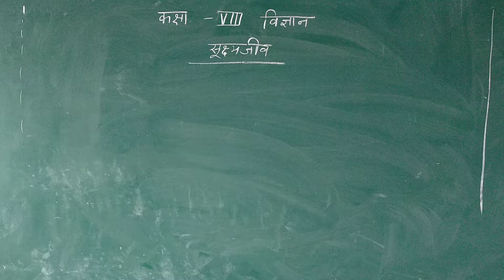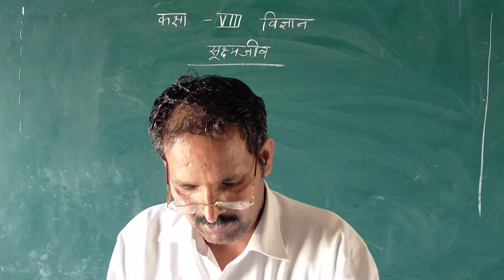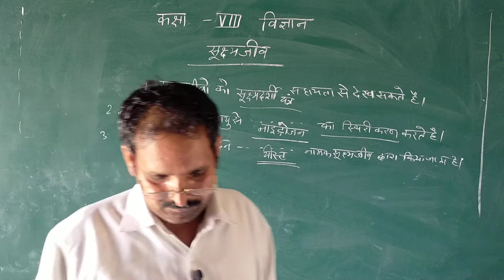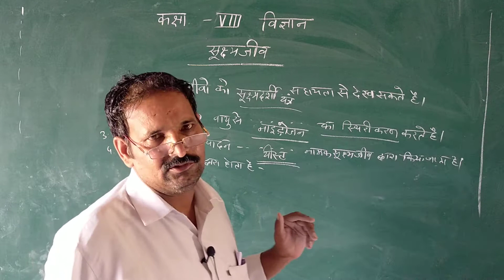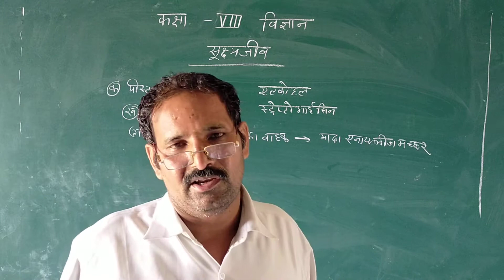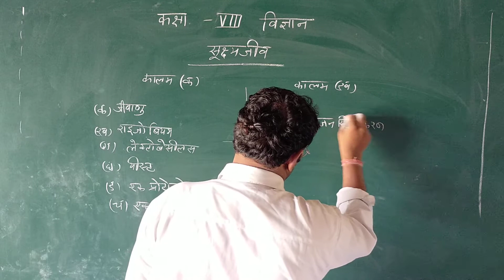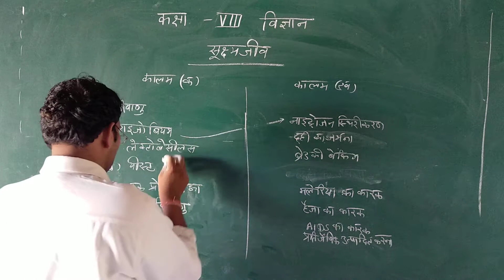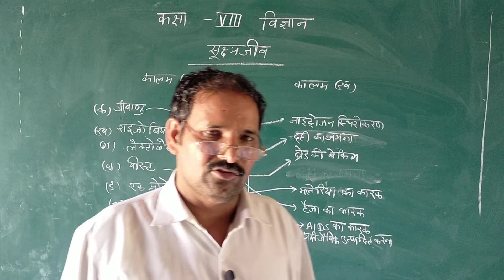8 SCI DAY 20